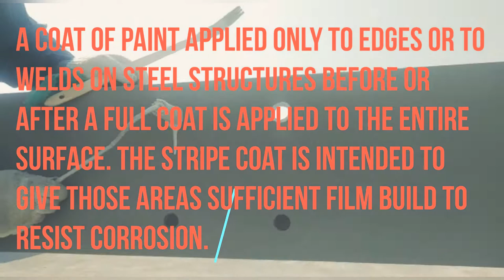STRIPCOATING AIRLESSPAINTING PROTECTIVECOATING shotvideo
What is strip coating?

Strip Coating is the application of a protective coat to exposed edges such as welds, bolts, seams and anything else vulnerable to corrosion. Why does stripe coating work? Strip coating is usually the first application of paint to a prepared surface.
Sandblasting can remove paint, rust, and residue from oxidation from materials quickly and efficiently.
اللوحة الخالية من الهواء